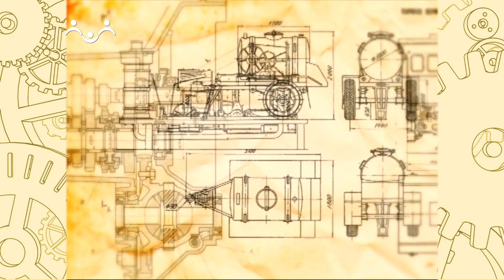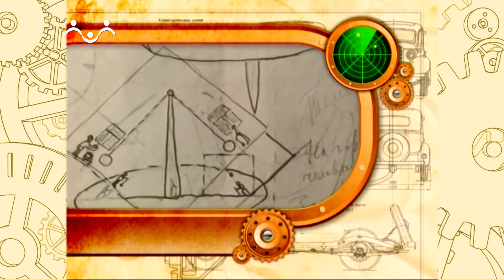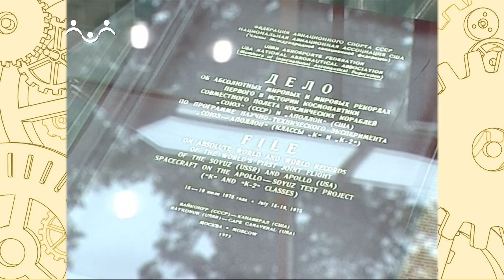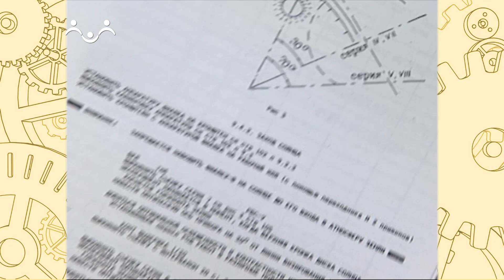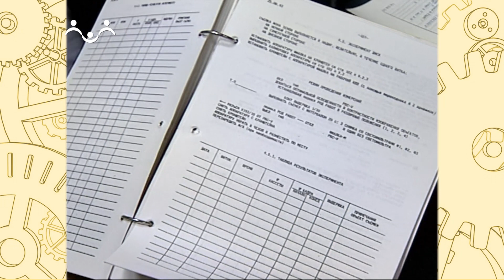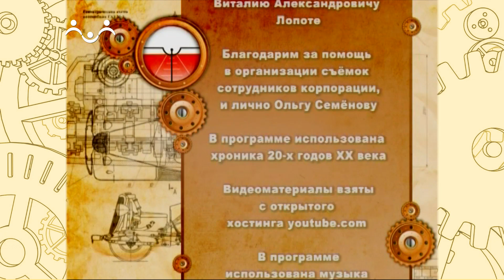Едем, плаваем, летим. Космос 6-я Часть